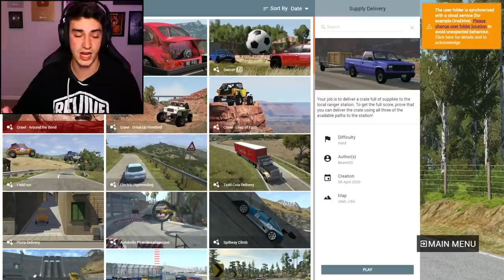DRIVING ACROSS THE SKETCHIEST CLIFF! (BeamNG Drive)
I drove across the sketchiest cliff yet in BeamNG Drive! This game is getting crazier every time I play it, and I've barely scratched the surface. What other maps should I check out in the game?